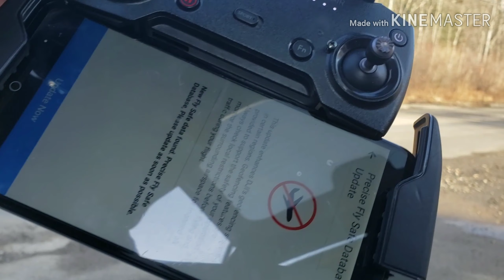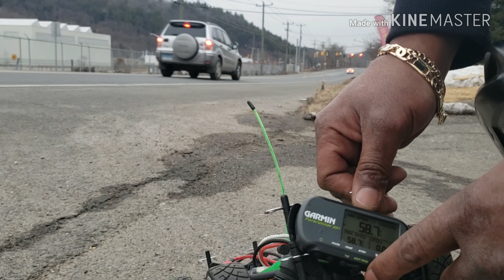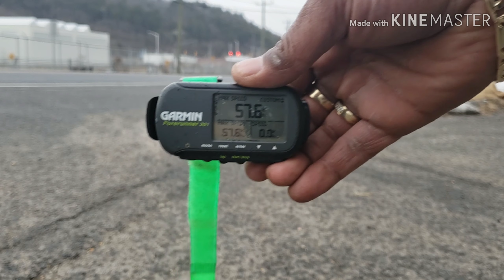Hpi rs4 sport 3 speed run road to 💯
Road to a 100 let's go